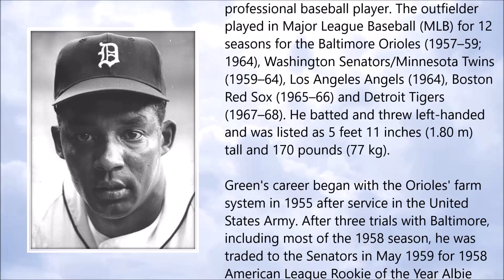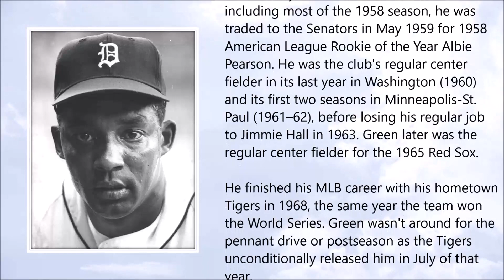Lenny Green ● A Simple Tribute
Lenny Green (January 1933 – January 2019)